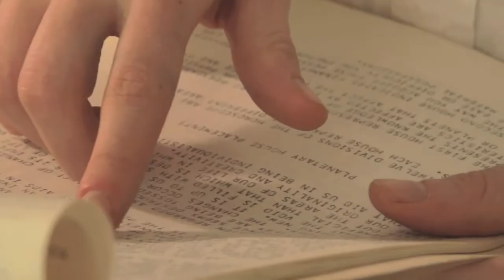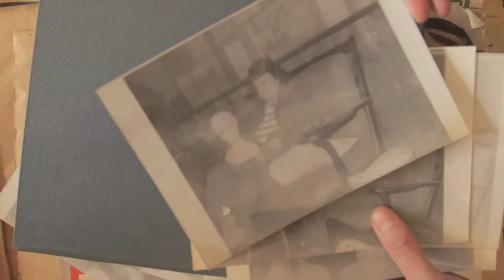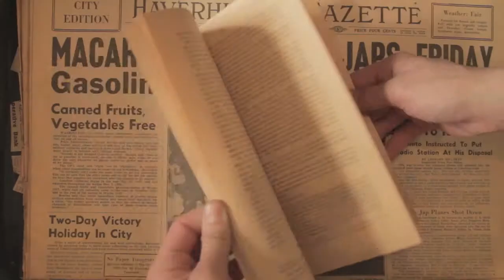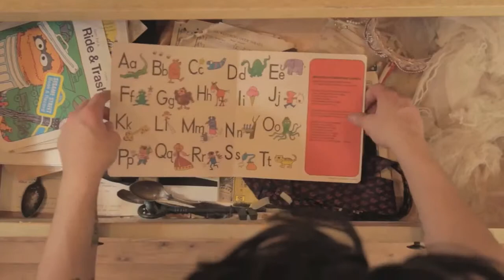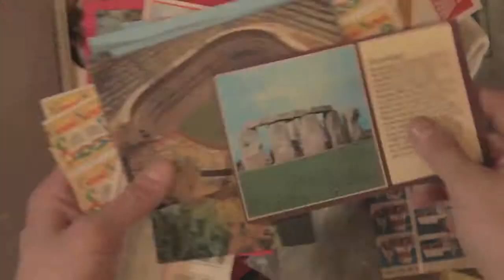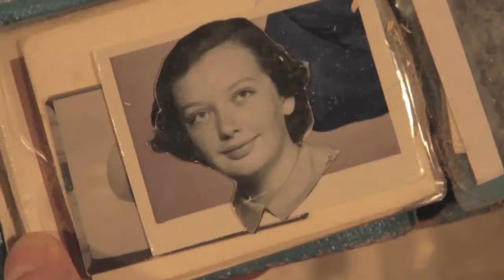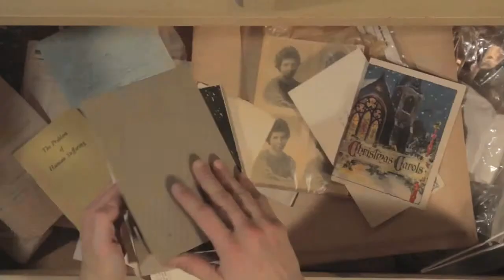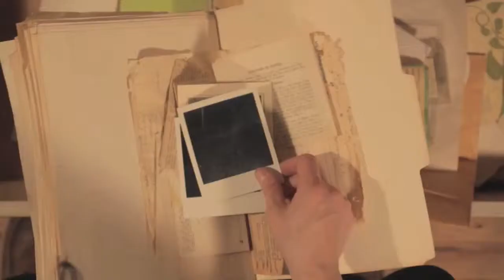Dawn Kasper - The Amazing Way To Do Anything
Video created by David Riley with artist Dawn Kasper for her show "& SUN & or THE SHAPE OF TIME", when performed at David Lewis Gallery in New York City.
Shot and edited by David Riley.
Featuring Julia Bray and Whiskey-Night sounds by Dawn Kasper, Christy Gast, and Felicia Carlisle.